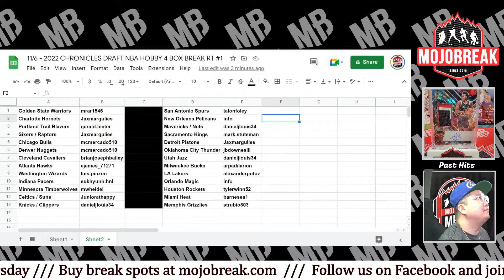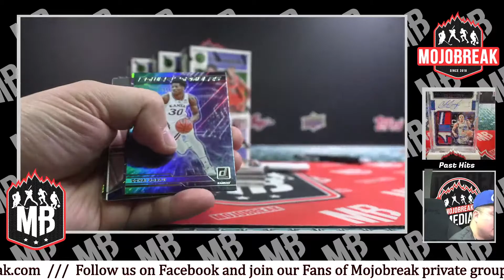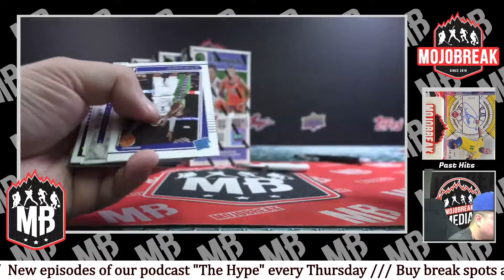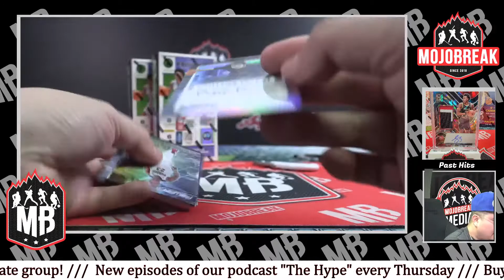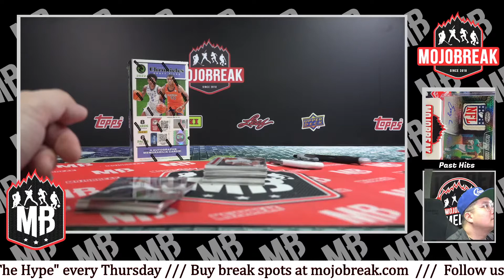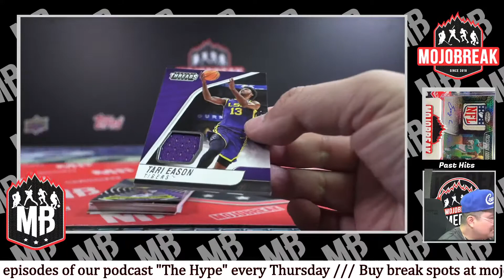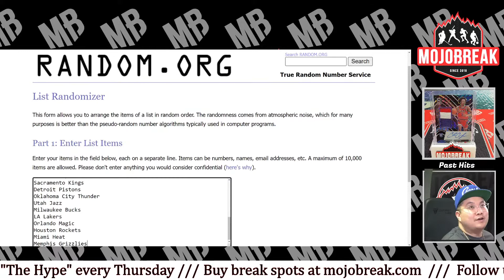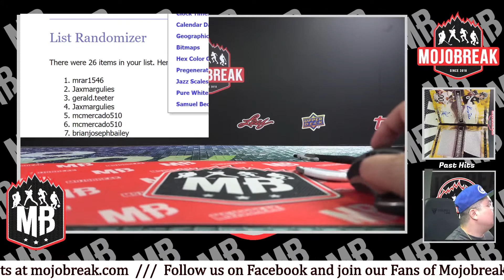Random Team #1 - 2022 Panini Chronicles Draft Basketball Hobby 4 Box Break - 11.06.22